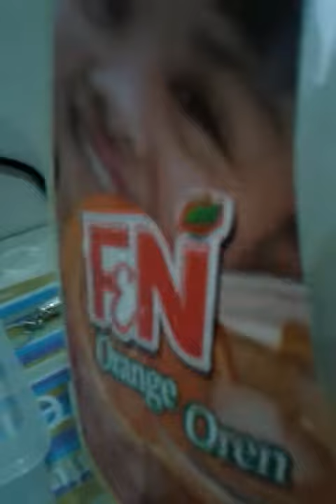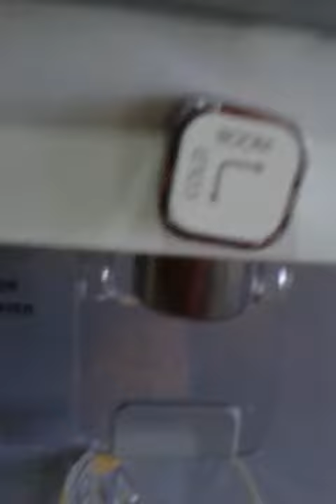RANDOMNESS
This is actually one of the "how to make" episode. In this episode,we made an orange juice! Pretty simple right? CX